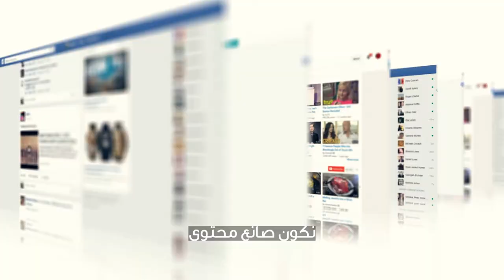islem kamouni اسلام كموني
فيديو تعريفي اسلام كموني